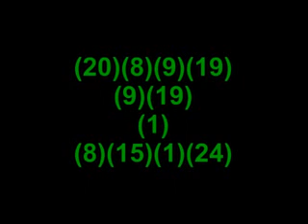HD Is this a Hoax ? StarSailor2001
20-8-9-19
        9-19
         1
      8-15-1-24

Which stands for: ?

Here is the Alphabet Number Chart:

A(1) B(2) C(3) D(4) E(5) F(6) G(7) H(8)

 I(9) J(10) K(11) L(12) M(13) N(14)

 O(15) P(16) Q(17) R(18) S(19)

 T(20) U(21) V(22) W(23) X(24) Y(25) Z(26)